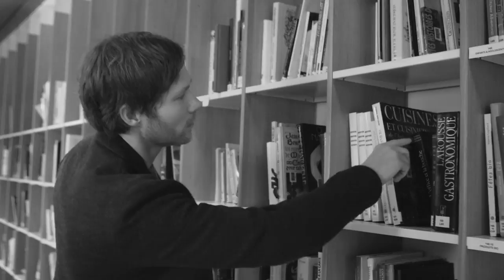Bocuse d'Or 30 Years - Rasmus Kofoed